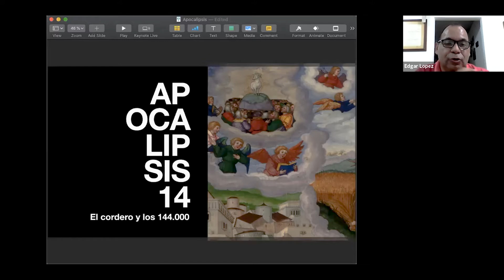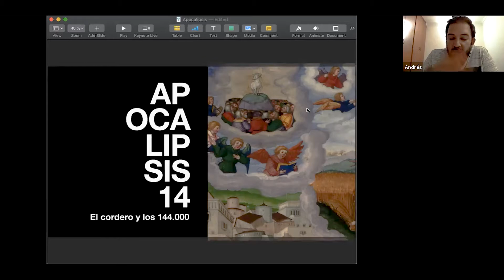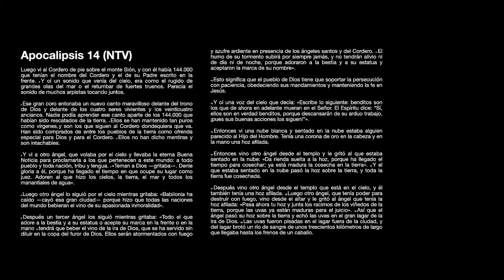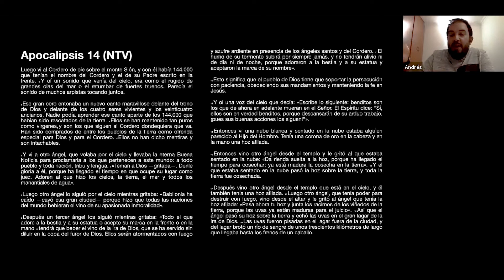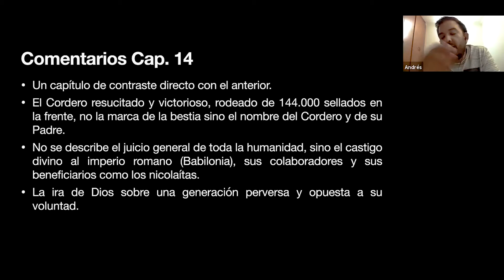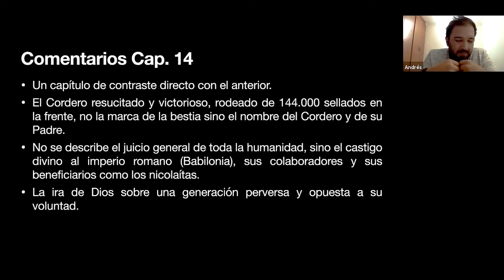Apocalipsis | Capítulo 14 | Estudio Bíblico Online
En esta clase de nuestro estudio sobre la biblia por internet, Andrés Rincón enseña sobre el catorceavo capitulo del Apocalipsis. Vealo aquí: